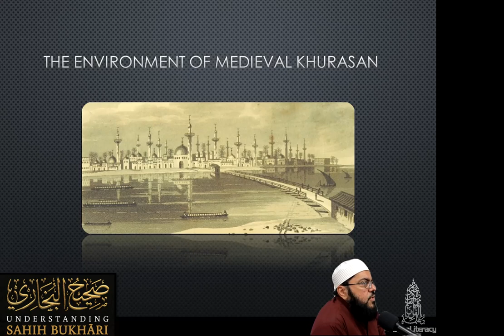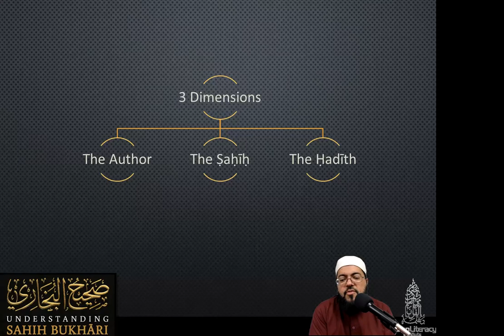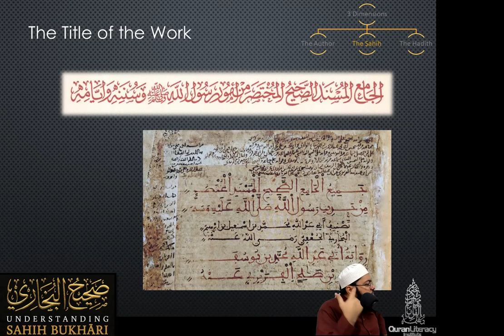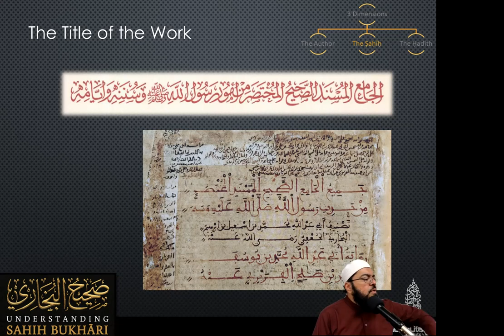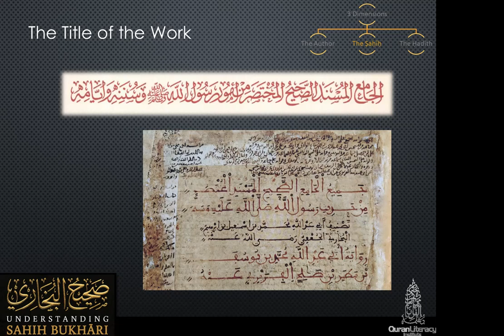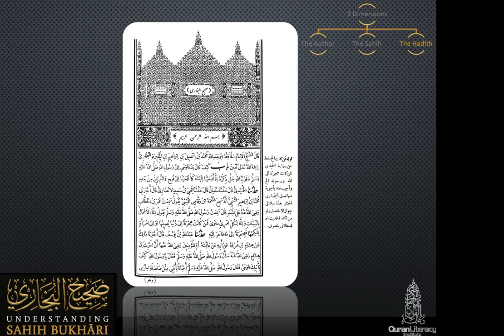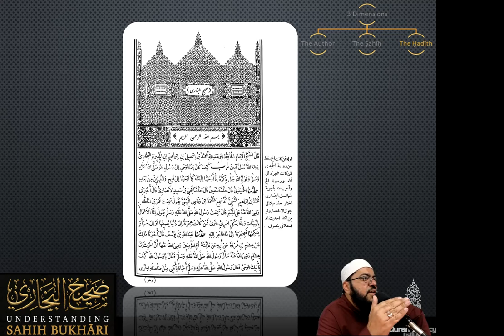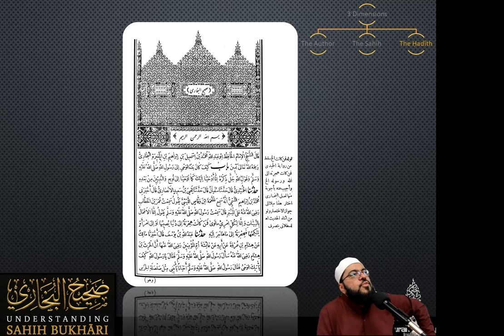Saheeh Bukhari Class 1 (Intro and Book 1)